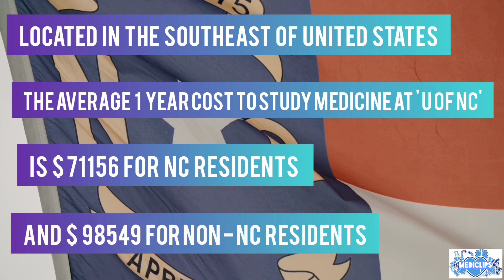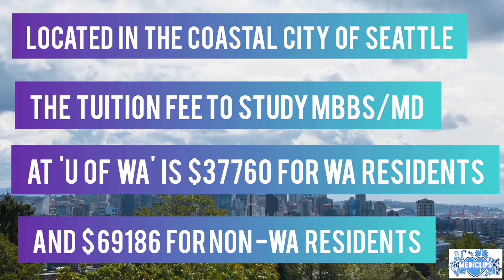Top 10 medical colleges in the world with fees (2021) | Best Medical university in world | MediClips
This video provides information about top 10 medical universities around the world where you can achieve your dream to become a doctor. Also annual fee of each University is discussed for year 2021.

Books for NEET 2021 Preparation -

1. Mock tests

2. Previous year solved papers for NEET 2021

3. Recommended Books for neet preparation

Top 10 best medical colleges in India 2020 with NEET cut off & No. of MBBS seats-

Top 10 medical universities in the world
best medical Colleges in the world
top 10 medical colleges in the world
top 10 medical university in the world
top 10 medical schools in the world
best medical university in the world
best medical schools in the world
Columbia University
stanford University
Harvard University
University of Alberta
Oxford University
pera university
Yale University
cambridge university
University of North Carolina
university of Mississauga